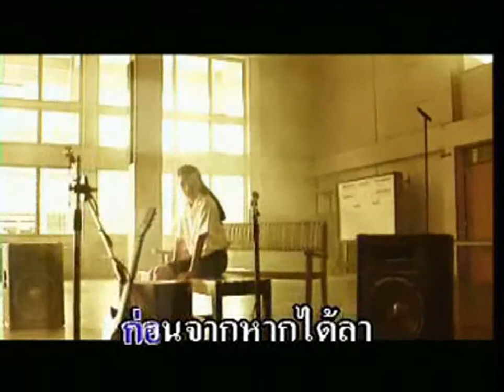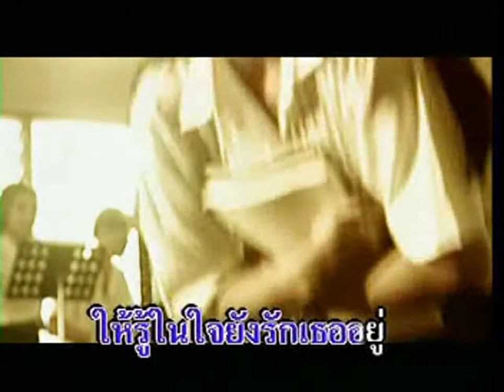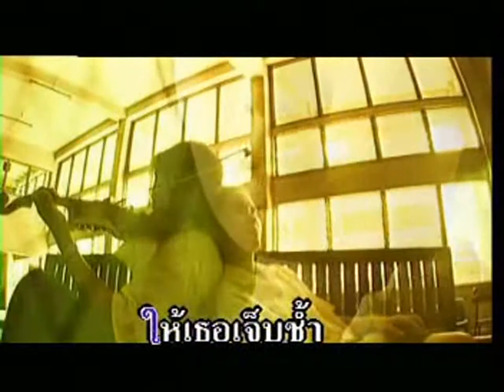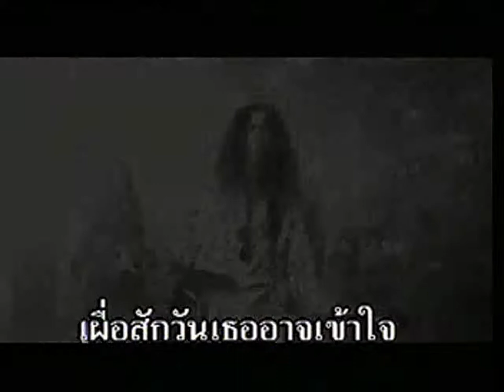รักคงยังไม่พอ - เสือ ธนพล | Karaoke ตัดเสียงร้อง